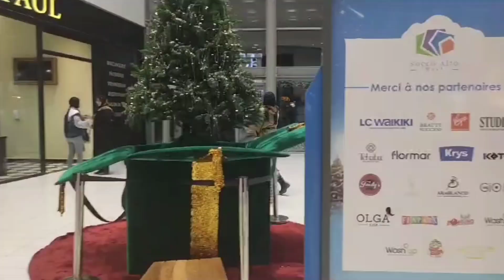VLOG SOCCO ALTO .TANGER. اجواء الاحتفالات بالسنة الميلادية 2024 #